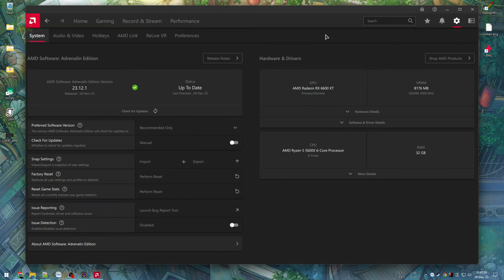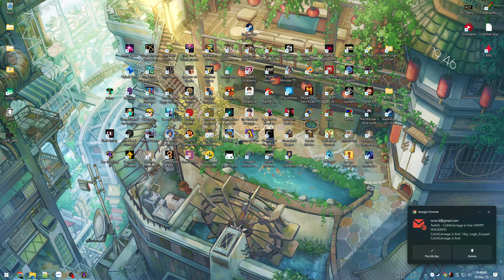Đánh bại băng cướp, kết thúc chương 1 chuyến hành trình - For The King II #2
Tiếp tục khám phá vùng đất đầy hỗn loạn. Phần 2 này sẽ kết thúc chương 1 khi sang vùng đất mới và đánh bại 2 nhóm cướp, cũng mở khoá được thêm 1 số nhân vật và trang bị mới.